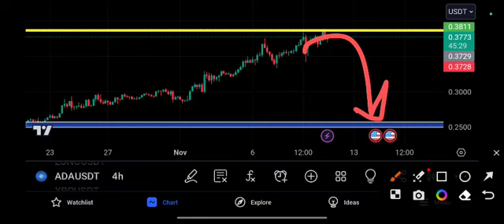CARDANO Price Prediction 2023 Technical analysis